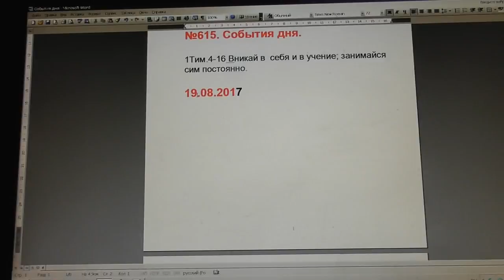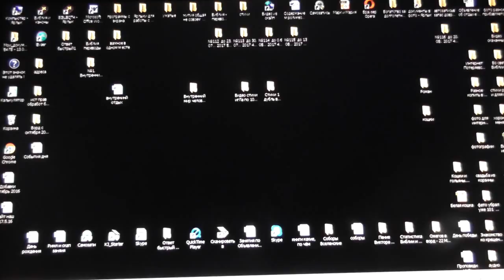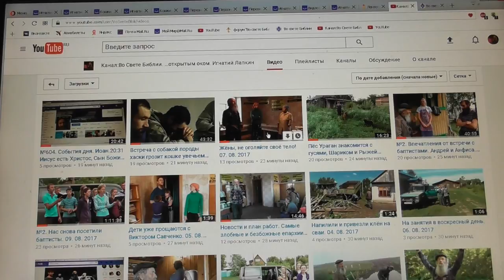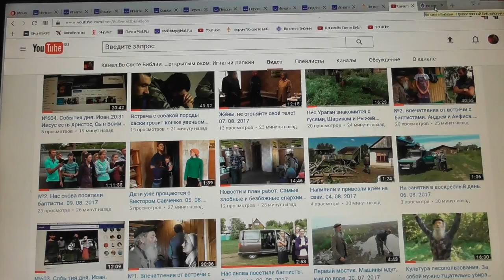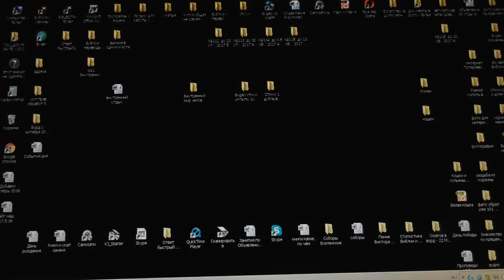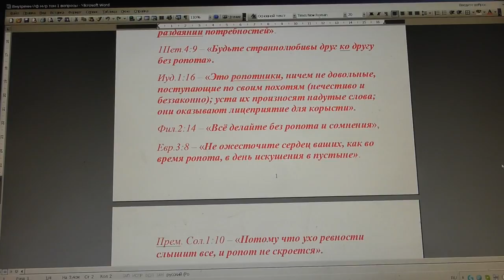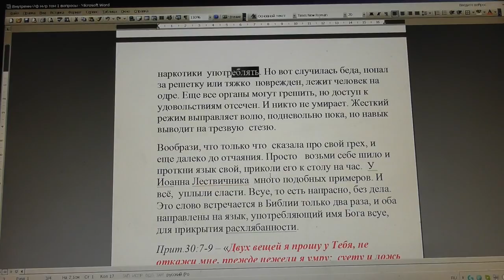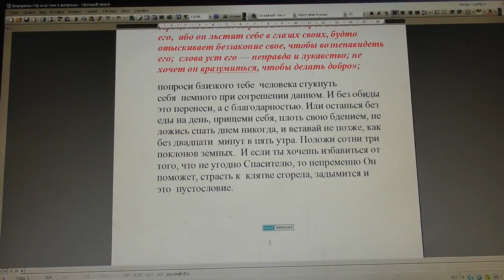№615. События дня. 1Тим.4:16. Вникай в себя и в учение; занимайся сим постоянно. 19. 08. 2017